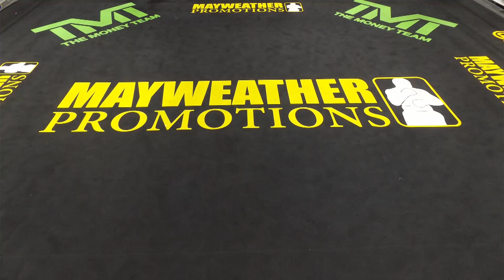Boxers and Brawlers Break down Mayweather VS. Pacquiao with J'Leon Love.